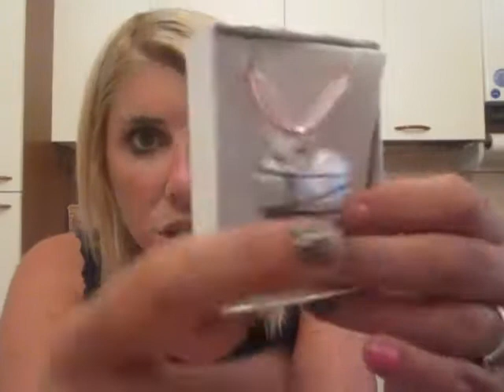Haul Follonichese * Accessori * ( In Particolare Orecchini - E Qui Non Mi Sono Regolata )